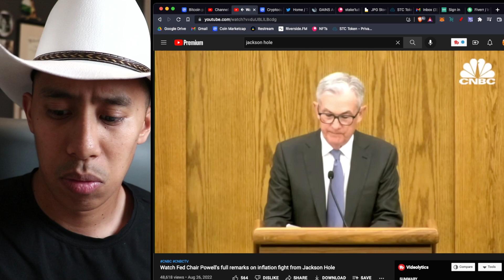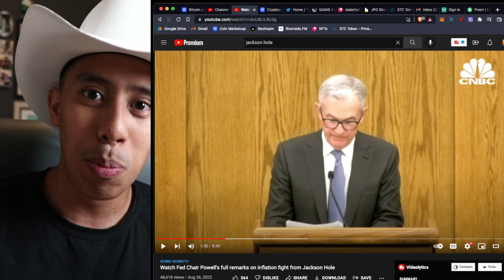Jerome Powell DESTROYS Crypto Markets in Under 1 Min in Jackson Hole (What Coins I Will Be Buying)